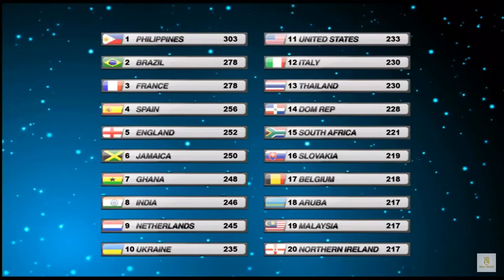Brasil no Miss World 2013 - Sancler Frantz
Relembre a participação de Sancler Frantz no Miss World 2013 que aconteceu em Bali, Indonésia.